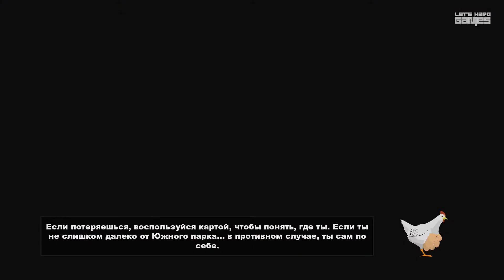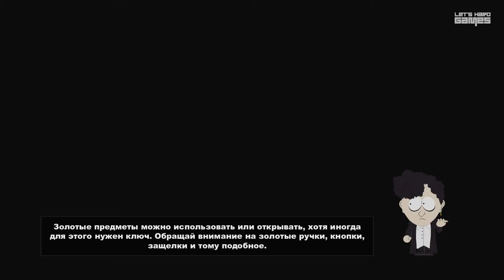Прохождение South Park: The Stick of Truth #10 Завербовали Крэйга. Битва с Рыжими [Hard]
Добрались руки до South Park: The Stick of Truth!) Пожалуй начнем прохождение игры South Park: The Stick of Truth (Южный Парк: Палка Истины) на высокой сложности [Hard]! Из кровавых полей игровой площадки для четвероклашек грядет герой, которому судьба предначертала стать спасителем Южного Парка. Создатели «Южного Парка» Трей Паркер и Мэтт Стоун приготовили для вас величайшую миссию — стать... крутым. Представляем «South Park™: The Stick of Truth™».
Друзья, будьте добры и терпеливы, отключите AdBlock. 30-ти секундная реклама - мелочь, которая позволит каналу развиваться быстрее, спасибо!
На игровом канале Let's Hard Games | babkin, вы найдете прохождение игр ( прохождение с комментариями ) на ВЫСОКОЙ СЛОЖНОСТИ! Если у вас нет времени пройти игру или вы хотите посмотреть качественное прохождение - оставайтесь, будет интересно ;)